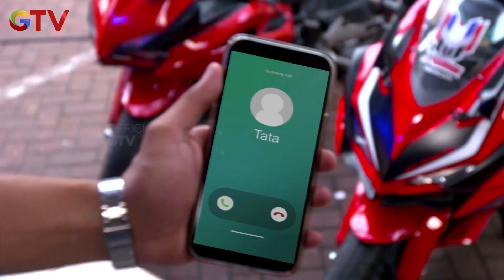APAKAH MARVEL KAKAK TIRI BOY - ANAK JALANAN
Tidak tahu kebenarannya, Apakah benar jika marvel adalah kakak tirinya boy? Jika benar apa tanggapan boy.